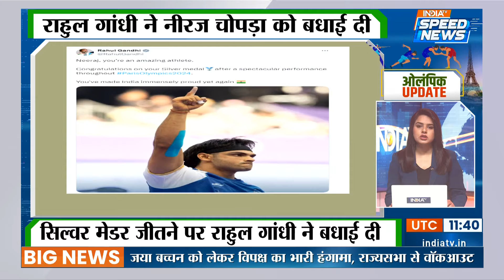Paris Olympics: Neeraj Chopra ने फिर से किया देश का नाम रोशन | Speed News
Paris Olympics: पेरिस ओलंपिक्स के 13वे  दिन भारत को 2 पदक हासिल हुए जिसमे पिछली बार के गोल्ड मेडलिस्ट नीरज चोपड़ा को सिल्वर मैडल से संतुष्टि करनी पड़ी वही दूसरी और भारतीय हॉकी टीम ने 52  साल पुराना इतिहास रचा और लगातार दूसरी बार ब्रोंज मैडल हासिल किया |

On the 13th day of Paris Olympics, India won 2 medals, in which last time gold medalist Neeraj Chopra had to be satisfied with the silver medal, while on the other hand, the Indian hockey team created 52 years old history and won the bronze medal for the second consecutive time.